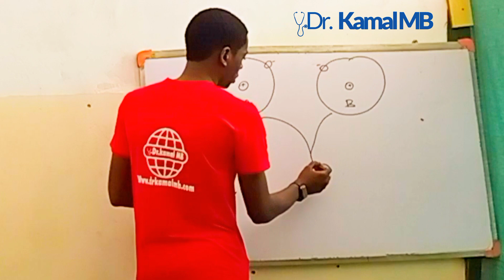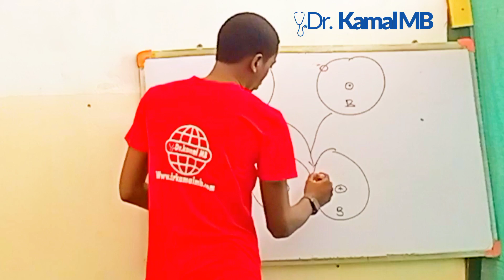Forces din samar da daidaito a molecules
samun dama ga sassa daban-daban na ilimi a sauƙaƙe zuwa matakin fahimtar ku

 Don ƙarin bayani, ziyarci mu akan gidan yanar gizon mu

 Dandalin mu na social media @Dr kamal MB ko 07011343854

 na gode